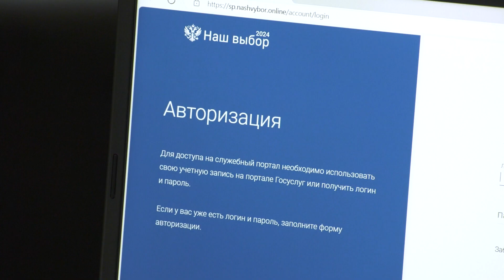За ходом выборов президента России в ЕАО можно будет следить в Центре общественного наблюдения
За ходом голосования на выборах президента России будут следить в Центре общественного наблюдения, который расположился здании многофункционального центра. О его работе рассказали председатель областной общественной палаты Михаил Половинко и Уполномоченный по правам человека в ЕАО Любовь Павлова. На протяжении трех дней выборов здесь будут работать волонтеры, общественники, представители кандидатов и политических партий, которым предстоит в онлайн режиме следить за ходом голосования.